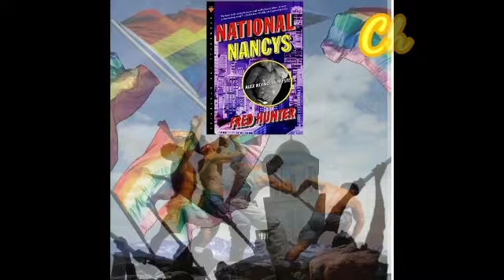National Nancy s Chapter 5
The Fourth Book in the Alex Reynolds Mystery, Alex is volunteering at a campaign office of a democrat that many in the LGBTQ community see as the best friend they have, the office explodes, the office manger is dead and the CIA take advantage of Alex's already being in the office.